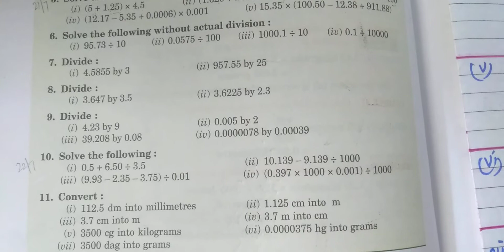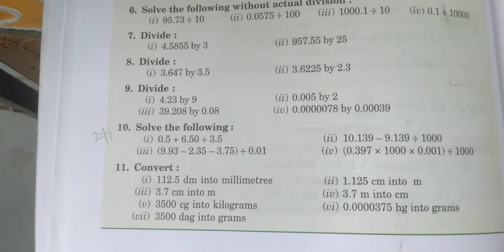7th Mathematics, Ex 2.9 , Q 10,11 , 24 July